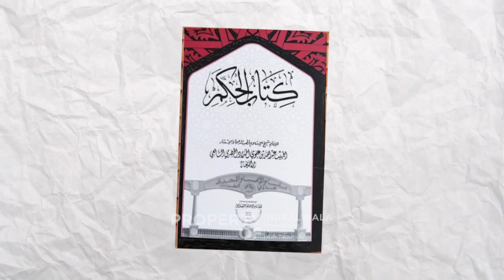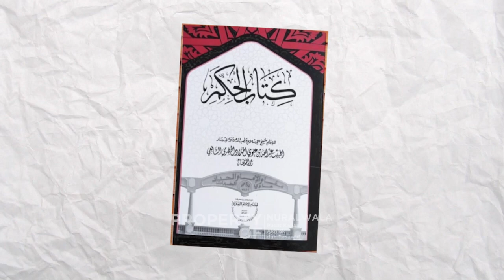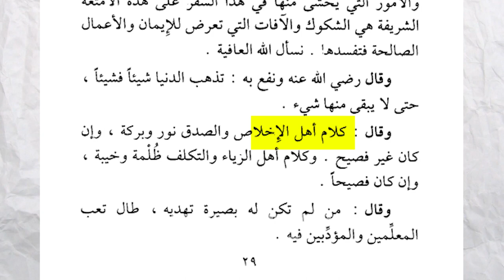Kitab Al-Hikam Al-Haddadiyah: Nasihat Kehidupan Imam Al-Haddad - Habib Husin Nabil Assegaf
Mari dukung kanal Nuralwala dengan berdonasi ke Yayasan Nuralwala: Pusat Kajian Akhlak dan Tasawuf melalui rekening BCA 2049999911.
Nuralwala: Pusat Kajian Akhlak dan Tasawuf